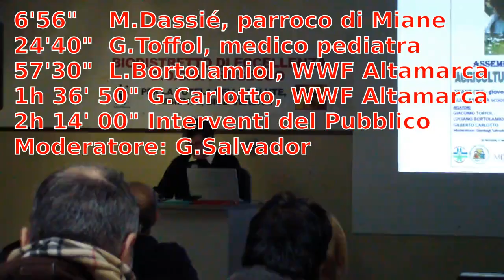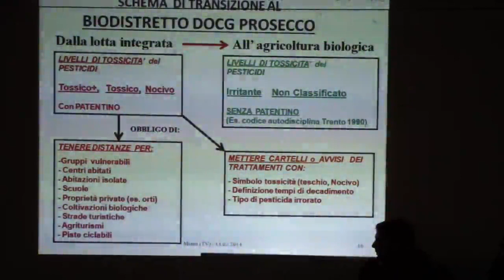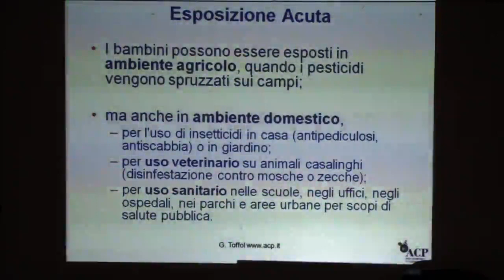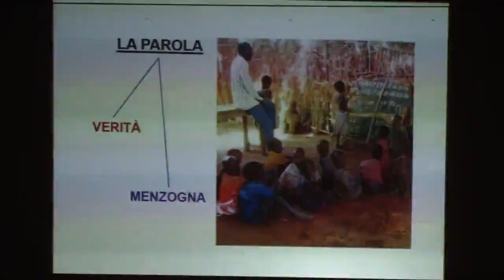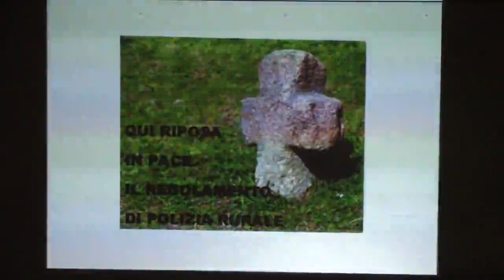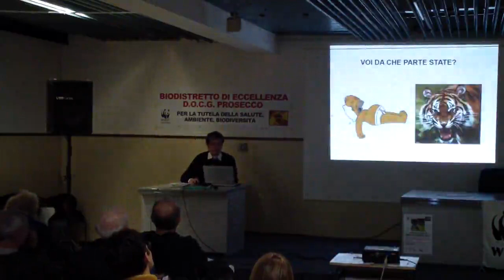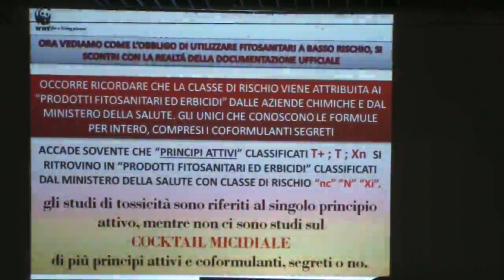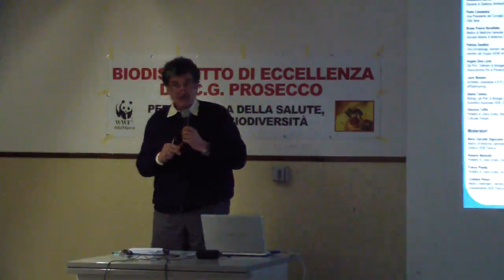WWF Altamarca - Agricoltura, Bambini, Salute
Serata informativa organizzata dal WWF Altamarca sull'incidenza dei fitofarmaci in agricoltura sulla salute umana.
Correlazione fra fitofarmaci e malattie nei bambini.
L'inganno del Regolamento Intercomunale di Polizia Rurale della DOCG Prosecco Conegliano-Valdobbiadene.